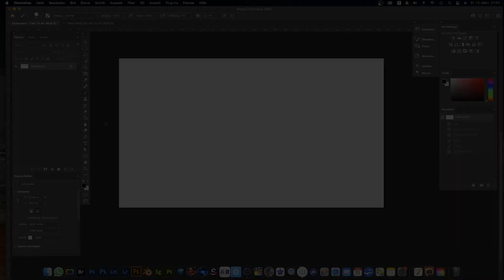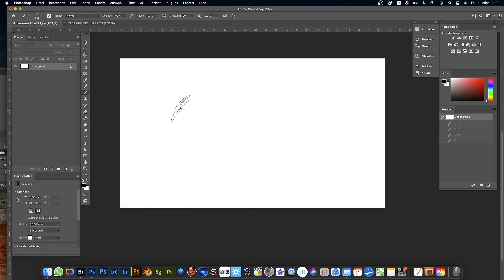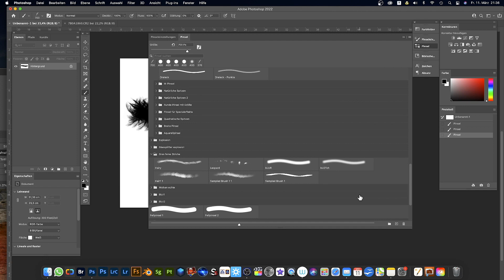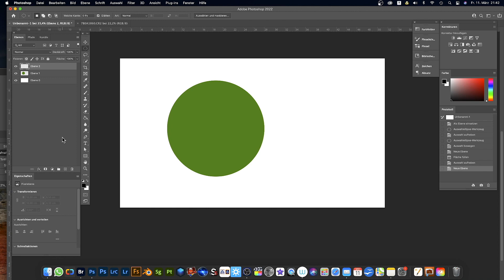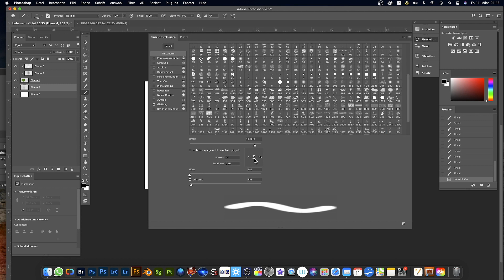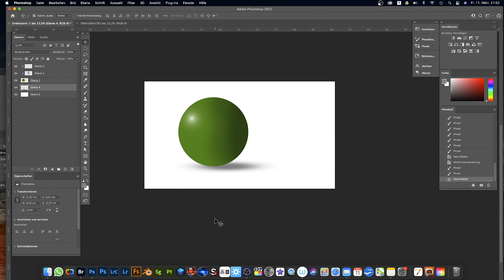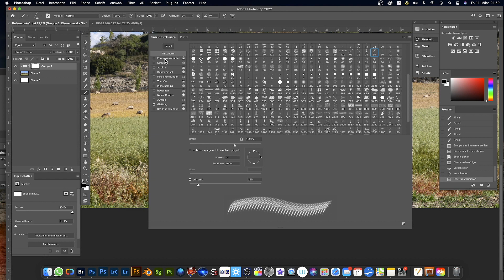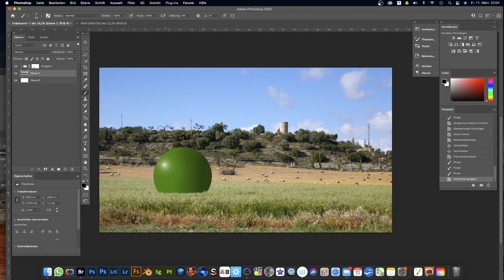photoshop - 3D Kugel nur mit Pinseln erstellen und realistisch montieren - Pinseleinstellungen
‼️‼️In dieser neuen Reihe mit insgesamt 3 Filmen werde ich Euch den Pinsel in photoshop erklären. Dieses Werkzeug ist wohl das am häufigsten verwendete Werkzeug und es findet sich in vielen Werkzeugen wieder, nur eben mit jeweils anderen Aufgaben. Auch die Reparaturpinsel und der Kopierstempel sind zum Beispiel Pinsel nur sie haben eine andere Aufgabe. Der eigentliche Pinsel ist dazu da um erstens damit zu malen aber auch zum maskieren. Wir malen damit nicht nur auf Ebenen sondern auch in den Masken.
im zweiten Teil zeige ich Euch mal die verschiedenen Pinsel und die Pinseleinstellungen. Dann möchte ich mit Euch mal gemeinsam eine 3 D Kugel nur mit Pinseln erzeugen. Auch die Schatten werden wir realistisch mit Pinseln malen und anschließend werden diese Kugel in ein Bild montieren. Viel Spaß bei diesem Film

00:00 Einleitung
02:00 Verschiedene Pinsel in Photoshop
04:00 Die Pinseleinstellungen verstehen
14:30 Eine 3D Kugel in Photoshop nur mit Pinsel zeichnen
23:00 Realistischen Schatten malen
29:40 Kugel in ein Bild einbauen und mit einer Maske einmalen

Hallo und herzlich willkommen auf meinem Kanal wo es rund um Adobe Photoshop, Adobe Stager, Fotografie und vieles mehr geht. Ich möchte hier meine 20 jährige Berufserfahrung weitergeben. Jede Woche werden nun weitere Videos folgen mit ausführlichen Tutorials aber auch Quicktipps . Für die erste Zeit wird dieser Kanal ideal für Einsteiger im Bereich Bildbearbeitung sein. Im weiteren Verlauf werden aber auch erfahrene Zuschauer noch interessante Tipps finden.

Nachdem ich zunächst mit den Videotrainings das Grundwissen für Photoshop erklären möchte werde ich auch im weiteren Verlauf Videotrainings zum Thema 3D produzieren. Hier werde ich insbesondere das Adobe Programm Adobe Stager  / Adobe Dimension vorstellen. Ihr werdet lernen, wie Ihr die Fotografie mit Photoshop und 3D kombinieren könnt und auf diesem Weg in neue kreative Welten eintauchen könnt.

Baut Euch Eure eigene Welt …. Wie sie Euch gefällt.

Euch werden hier in Zukunft komplette Videotrainings als Serie erwarten in denen ich mit Euch zusammen eine Idee für ein Bildcomposing / Fotomontage entwickeln werde, anschließend packen wir gemeinsam unsere Fototasche und wir werden gemeinsam für unser Composing fotografieren gehen. Hier werde ich auf die Kameraeinstellungen eingehen und euch genau erklären worauf Ihr beim Fotografieren achten müsst damit nachher in der Fotomontage alles passt.
Anschließend gehen wir gemeinsam an den PC und werden unser Composing beginnen. Ich werde Euch für diese Montage meine Bilder zur Verfügung stellen, Ihr könnt sie also herunterladen und damit üben falls ihr keine Bilder vorliegen habt.

Solltet Ihr mal einen Fotografen oder Bildbearbeiter benötigen könnt Ihr mich gerne jederzeit über meine Homepage kontaktieren.